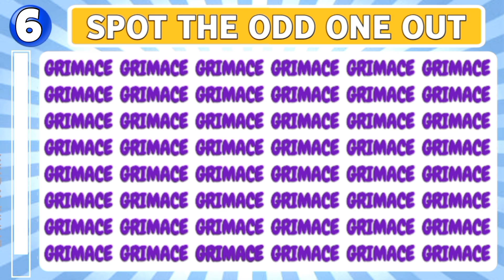Find The Odd One Out🥤#157 | Find The Differences Easy, Medium, Hard Quiz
Find The Odd One Out🥤| Find The Differences Easy, Medium, Hard Quiz